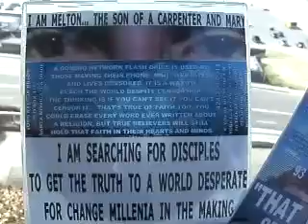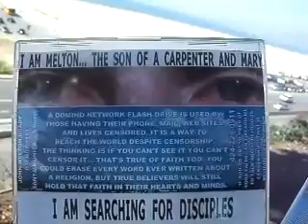SOACAM2 2013F32 13MAYBEISHOULDNTHAVEMENTIONEDTHISPARTICULARPETERWHILEPROMOTINGMYDISCIPLESEARCH167MB4 07 zpsc59cbf18